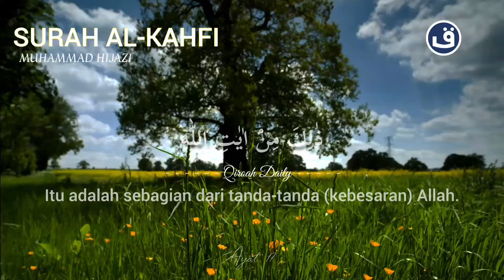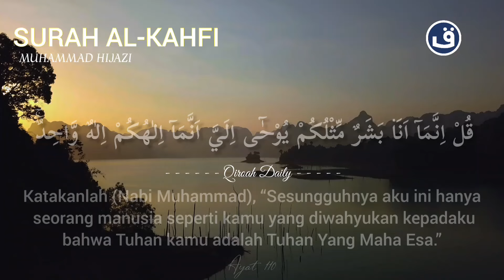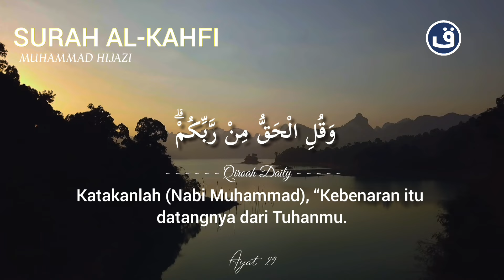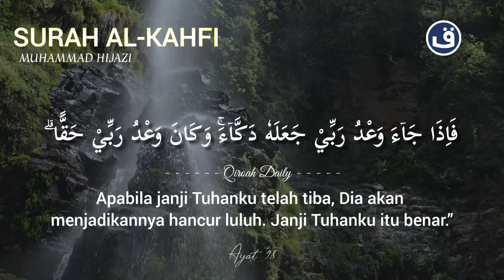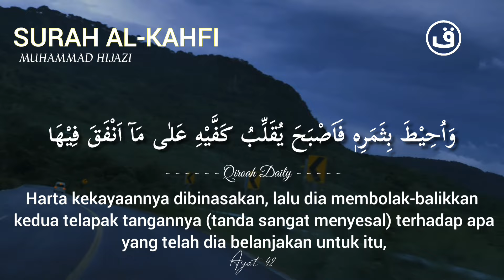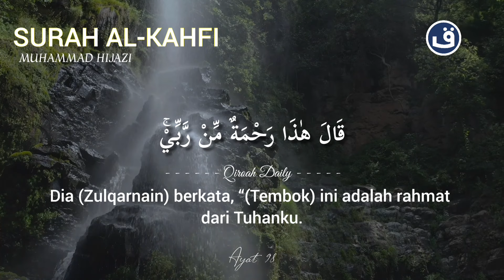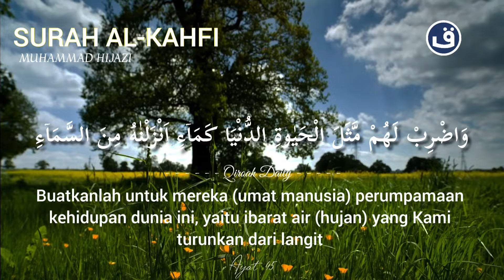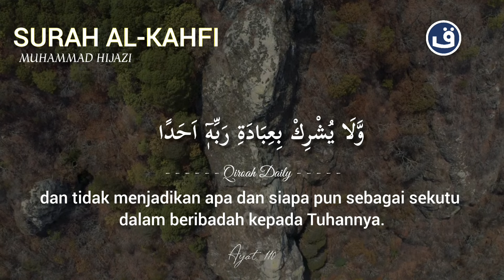MUROTTAL PAGI HARI JUMAT SURAH AL-KAHFI | SURAH AL-KAHFI MERDU YANG MENYEJUKKAN HATI | QIROAH DAILY